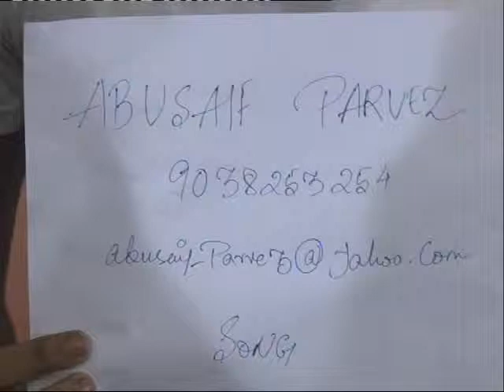Abusaif Parvez - Gurudas College